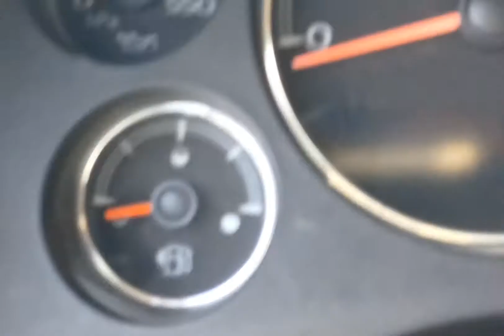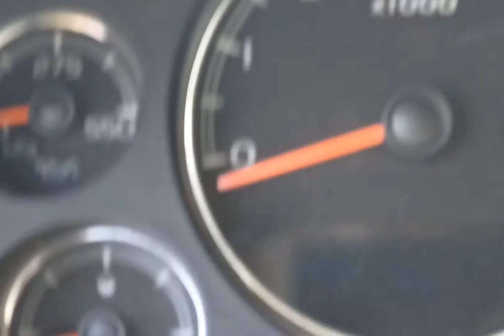এমেরিকান গাড়ি কি ভাবে চালাবেন।।